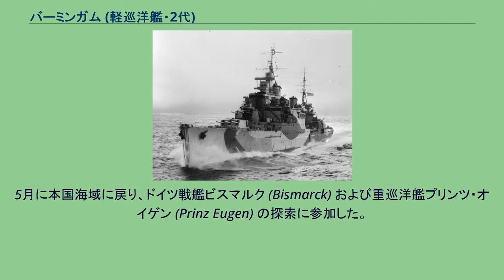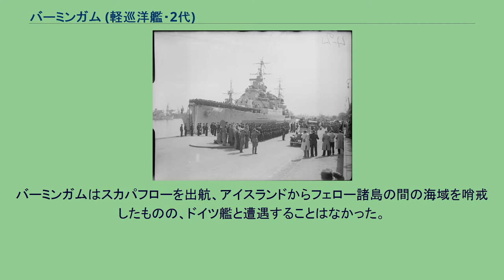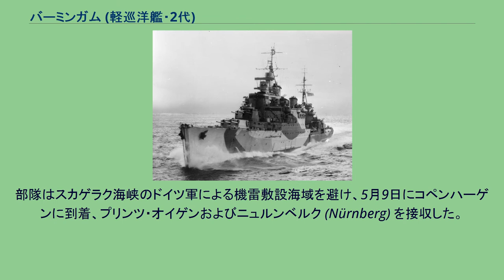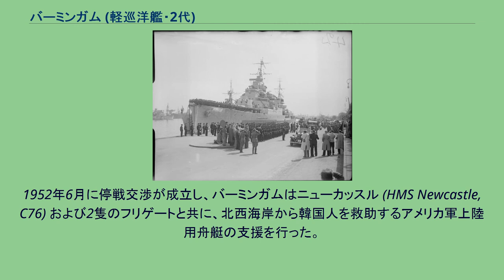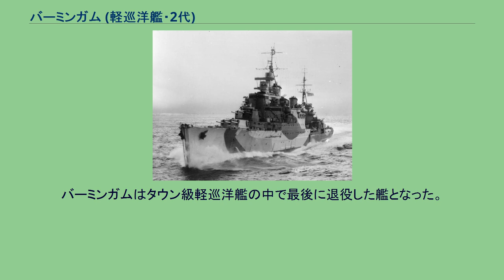バーミンガム (軽巡洋艦・2代)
タウン級軽巡洋艦_(2代)
バーミンガム (HMS Birmingham, C19) は、イギリス海軍のタウン級軽巡洋艦。
艦名はイングランド中部の都市バーミンガムに因む。
バーミンガムはプリマスのデヴォンポート造船所で1935年7月18日に起工し、1936年9月1日に進水、1937年11月18日に就役した。
バーミンガムは1938年3月にシンガポールにつき、中国艦隊の第5巡洋艦戦隊に加わった。
1940年1月にスエズ運河経由で地中海へ移動し、マルタで整備を行った。
1940年3月から4月にかけて本国艦隊に合流した。
本国艦隊では第18巡洋艦戦隊に所属し、ノルウェー沿岸でドイツ漁船の行動を防ぐための哨戒を行った。
4月半ばにバーミンガムはマンチェスター (HMS Manchester, C15)、カイロ (HMS Cairo, D87) と共にノルウェーに向かう兵員輸送船団を護衛し、5月にはマンチェスターと共に1,500名の兵をアンダルスネスから撤退させた。
帰国後は1940年9月から12月にかけて修理を行った。
1931年1月から4月にかけてバーミンガムは中東に向かう兵員輸送船団を護衛して喜望峰付近で活動した。
5月に本国海域に戻り、ドイツ戦艦ビスマルク (Bismarck) および重巡洋艦プリンツ・オイゲン (Prinz Eugen) の探索に参加した。
バーミンガムはスカパフローを出航、アイスランドからフェロー諸島の間の海域を哨戒したものの、ドイツ艦と遭遇することはなかった。
その後はイギリスから南アフリカに向かうWS-9A潜舵を護衛し、1941年7月4日に到着した。
南アフリカではサイモンズタウンのセルボーン乾ドックに入渠して小修理を行い、Mk284および291レーダー、いくつかの対空兵装が装備された。
作業は1942年2月に完了し、バーミンガムは東洋艦隊に転属、南アフリカには3月に帰還した。
6月に地中海への展開を命じられ、テナント少将指揮下の第4巡洋艦戦隊に所属した。
同月、バーミンガムはマルタへの補給作戦ヴィガラス作戦に参加した。
この作戦中にバーミンガムは敵機の攻撃を受け、数発の至近弾により損傷した。
9月にバーミンガムはインド洋へ戻り、マダガスカルの戦いに参加した。
その後11月にはマハジャンガ西岸に上陸する部隊を乗せた船団を護衛した。
同船団は第10歩兵旅団を乗せ、航空母艦イラストリアス (HMS Illustrious, R87) による支援を受けた。
海兵隊の敬礼を受けるモントゴメリー元帥。
停泊するバーミンガムの艦上では乗組員が整列している。
1943年4月、バーミンガムはイギリスで再び修理が行われた。
作業は10月に完了した。
地中海での活動を再開したが、11月28日にキレナイカ沖合で U-407 の雷撃を受け大きく損傷する。
バーミンガムはアレキサンドリアへ戻り、応急修理が行われた。
1944年6月にアメリカ合衆国に向かい本格修理が行われる。
修理は11月に完了し、帰国後スカパフローで第10巡洋艦戦隊に合流した。
1945年5月、ヨーロッパでの戦争が終了に近づくとともにバーミンガムはダイドー (HMS Dido, 37) および数隻の駆逐艦からなる部隊を形成し、バルト海での港湾占領任務に当たった。
部隊はスカゲラク海峡のドイツ軍による機雷敷設海域を避け、5月9日にコペンハーゲンに到着、プリンツ・オイゲンおよびニュルンベルク (Nürnberg) を接収した。
5月13日にバーミンガムはデヴォンシャー (HMS Devonshire, 39) と任務を交代して帰国の途に就いた。
1948年にバーミンガムは南大西洋に配属された。
1949年から50年まで東インド艦隊の第4巡洋艦戦隊で活動し、50年から52年にかけて近代化改修が行われた。
改修では新型艦橋、ラティスマストおよび空気清浄装置が装備され、極東での任務に適した環境が提供されることとなった。
また、4インチ対空砲の完成のため航空機ハンガー部分に2基の Mk 6 高角管制装置が装備された。
この改修がバーミンガムの最後の近代化となった。
作業が完了するとバーミンガムは東洋艦隊に配属され、第5巡洋艦戦隊に所属した。
朝鮮戦争では6インチ砲を1,051発発射した。
1952年6月に停戦交渉が成立し、バーミンガムはニューカッスル (HMS Newcastle, C76) および2隻のフリゲートと共に、北西海...